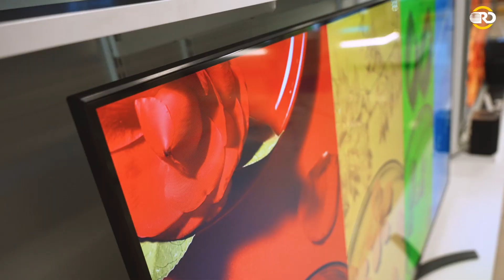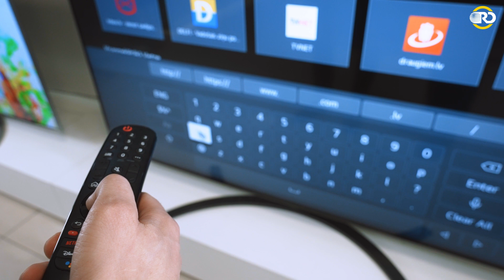Televizors LG 75QNED813QA